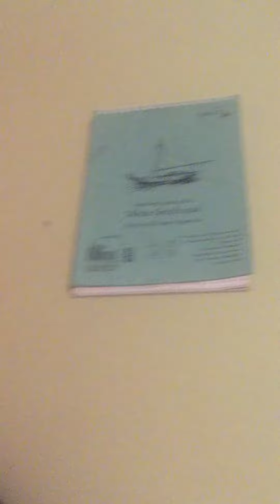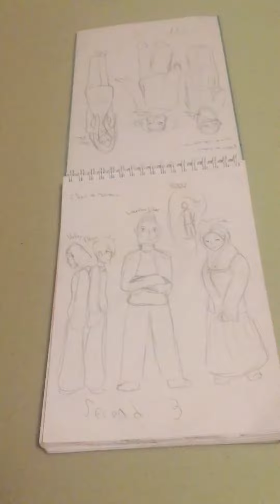Guess who’s dumping art again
It’s this bitch back at it again :) And now, with EXTRA S L A P P